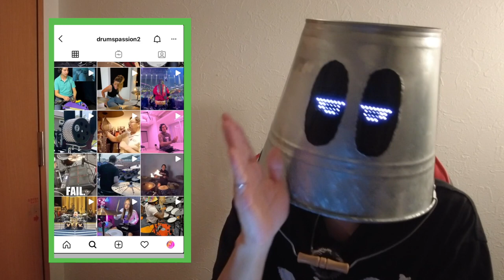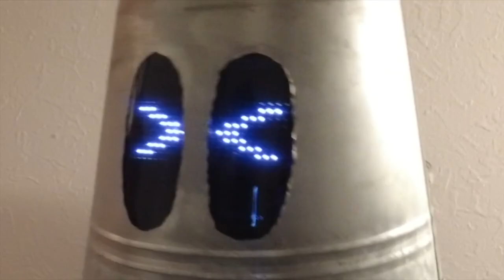世界中のクレイジーなドラマーたちがヤバすぎるwwww【10選】